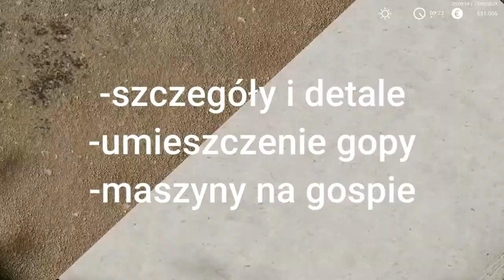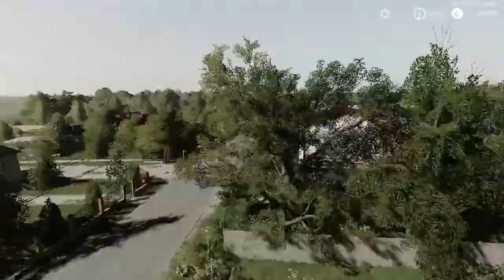Oceniamy gospy! | mega klimat!!!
Siema!
Dzisiaj film z oceniania gosp, daj znać czy ci się podoba

                                             link do modpaku i save